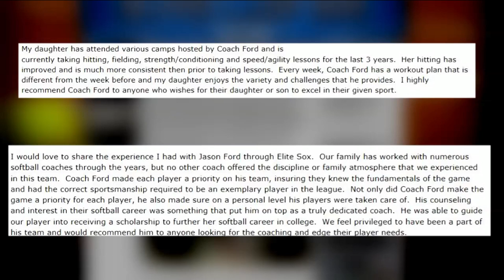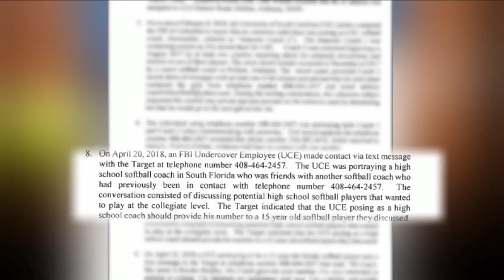Feds: Man impersonated UNF coach to solicit sex from teens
An Alabama man was detained on federal sex charges after being accused of impersonating a University of North Florida softball coach.